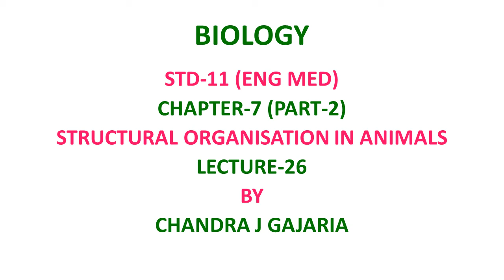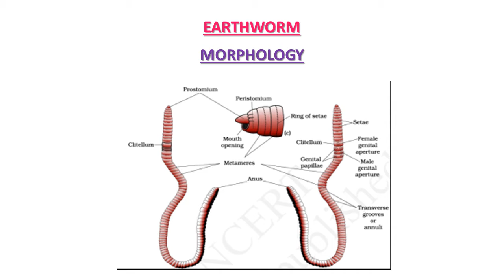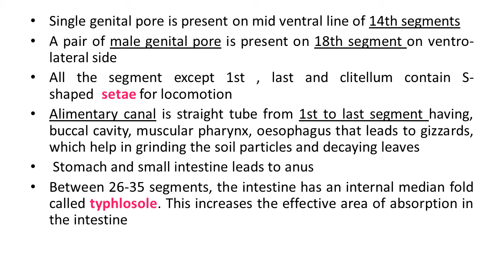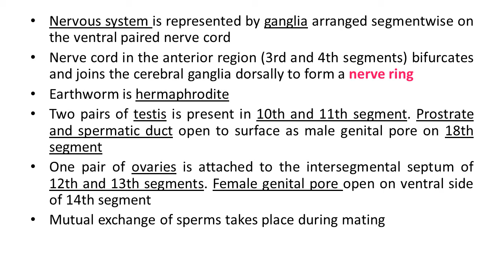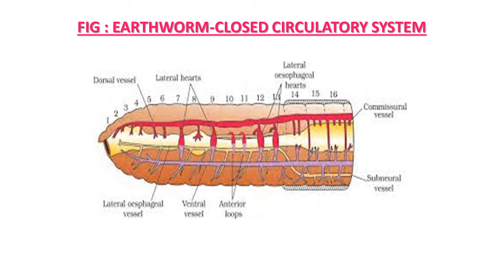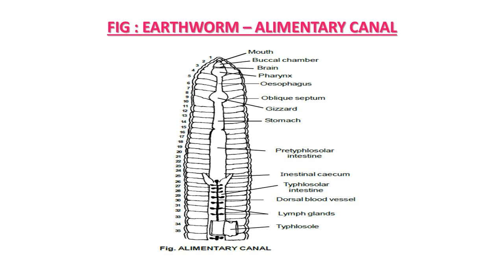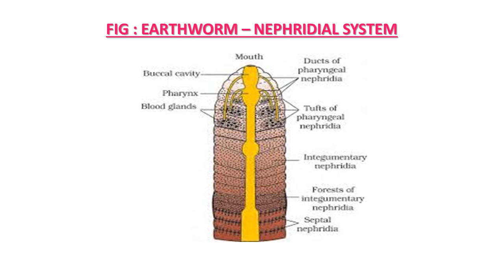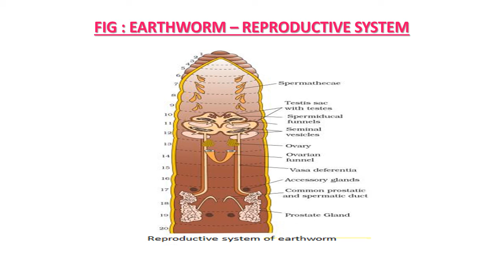BIOLOGY STD -11 (ENG MED) CH -7 (PART- 2) LEC -26 BY C J GAJARIA